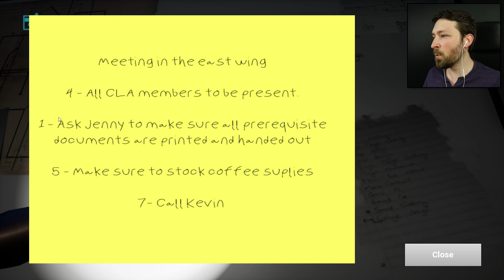WHY MANNEQUINS? - M Is For Murder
I don't know if this is an abandoned hospital or a haunted Forever 21.